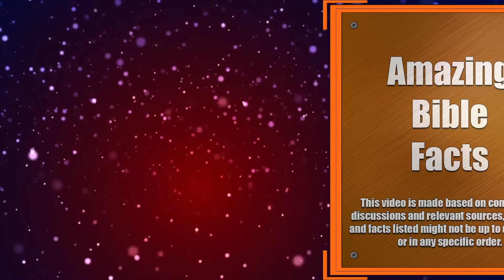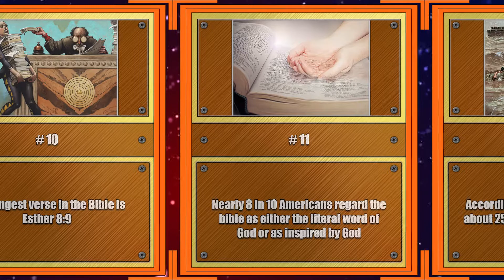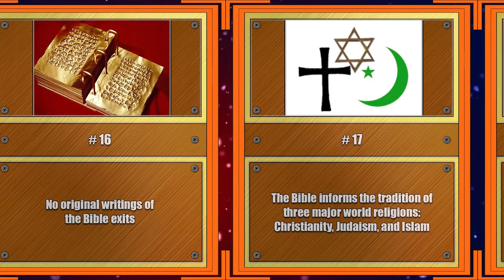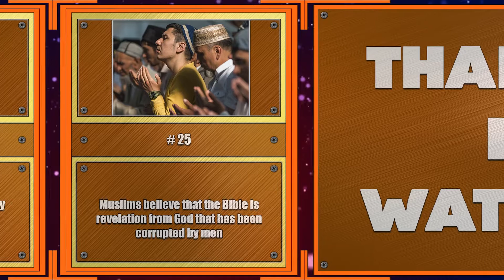25 Amazing Bible Facts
The Bible is known as the perfect word of God and it has the power to transform the lives of a human being. If you don’t know the Bible, but curious to learn some valuable teachings of Jesus, here we have compiled 25 interesting and amazing Bible Facts that will inspire you every day.